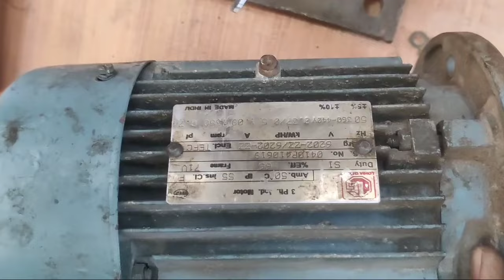How to Run 3 Phase Motor With Single Phase Supply! Single Phase Supply से 3 Phase Motor कैसे चलाए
in this video we explain 3 phase motor run with single phase supply

for this connection we connect capacitor

for more information learning about 3 phase motor connection just watch and learn